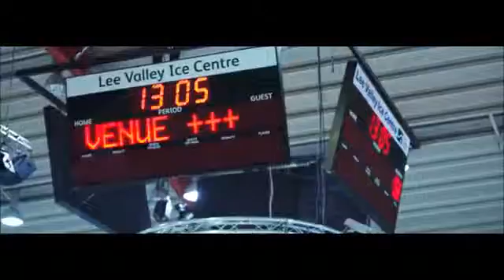Korede Bello ft Tiwa Savage Romantic Official Music Video Romantic bravotns.com